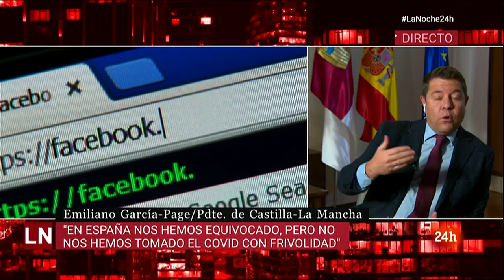"Se duerme peor con un Gobierno de coalición" - Emiliano García Page (PSOE) | RTVE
El presidente de Castilla La Mancha, Emiliano García-Page, ha valorado en La Noche en el Canal 24 Horas el año que ha cumplido el Gobierno de coalición y ha señalado que se trata de un año muy excepcional, ya que "la mayor parte del tiempo se ha estado en estado de alarma". Aun así ha declarado que "sin duda, se duerme peor con un Gobierno de coalición".

Page llegó a la presidencia de la comunidad manchega gracias a los votos a favor de Podemos, aunque ha recordado que "les dejó claro" que no pretendía no contar con ellos en la formación del ejecutivo, "es una cosa que ni siquiera se planteó", ha sostenido.

El presidente manchego también ha acusado a Podemos de crear "enfrentamiento innecesario" con sus críticas al rey y ha declarado que "no ve incompatibilidad con estar en el Gobierno y ser republicano". Aun así ha criticado la actitud de la formación  morada frente al monarca.

"Quien está en el gobierno, y jura cumplir y hacer cumplir la constitución, tiene que hacerlo con todas las consecuencias, incluso con la corona", ha declarado Page, que ha agregado que "hay que respetar a la jefatura del estado con los hechos y con las palabras".

Además,  ha criticado los constantes ataques de Podemos a la monarquía y asegura que no es lo único sobre lo que hablan mal. "Algunos de Podemos no solo atacan al rey, antes era al régimen del 78 y acabar con la Constitución, es inaudito", ha indicado.

En cuanto a la ley Celaá que pretende terminar con el castellano como lengua vehicular en la educación en Cataluña,  el presidente castellano manchego ha asegurado que "el independentismo utiliza el idioma como elemento de barrera" y critica que sea así, ya que "poder leer los letreros en castellano en España es un derecho". "Lo que hay que garantizar en Cataluña es que los niños sepan castellano" y "tener el catalán como una lengua de cooficialidad".

En cuanto a los acuerdos para aprobar los Presupuestos Generales del Estado, Page ha insistido en que "el Gobierno debe tener cuidado con quien quiere pactar" y ha señalado que si cede a las peticiones del ejecutivo catalán "los presupuestos no serán generales sino individuales y no serán del Estado sino contra el Estado".

García-Page se ha pronunciado también al respecto del protocolo del Gobierno español para luchar contra la desinformación, considerando que "todo intento en España de mediatizar a los medios o controlar a los periodistas no solo es un error, sino que se vuelve en contra". Durante la entrevista ha señalado que ni el Gobierno ni quien estará al frente de esta comisión --el jefe de Gabinete de Pedro Sánchez, Iván Redondo-- tienen "dosis alguna de ingenuidad".

Por ello, ha pedido "explicarlo bien", ya que con los medios de comunicación en España ya hay "una práctica asentada y un juego de equilibrios", además de que la propia audiencia "persigue" la mala praxis periodística.